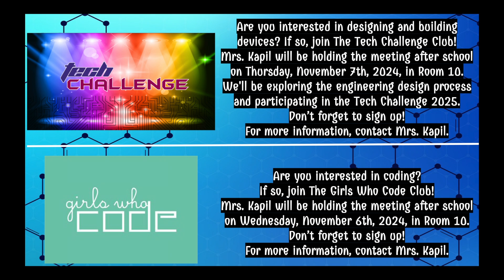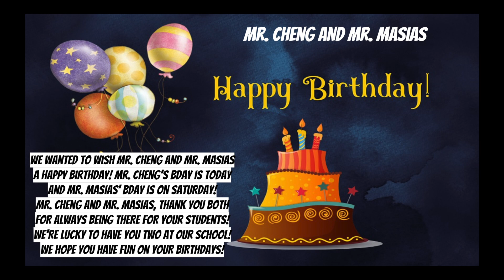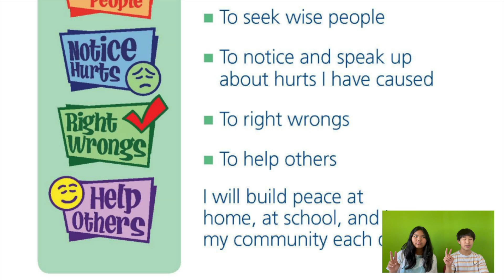Announcements for Tuesday, November 5, 2024